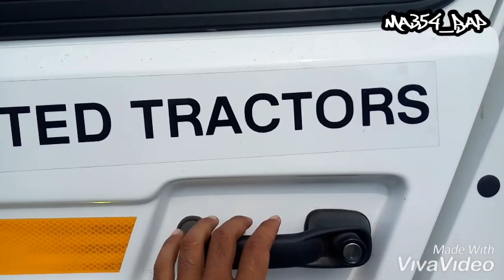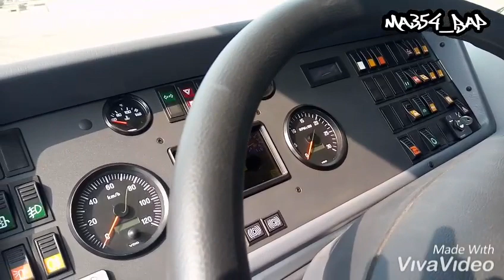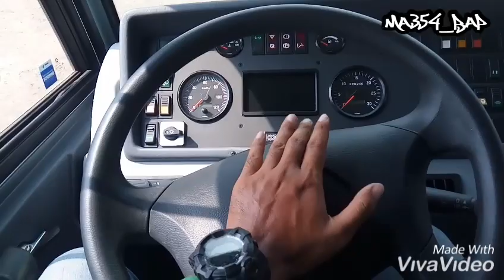CRANE ALL TRAIN TADANO FAUN ATF 220G-5 Double cabin Part-1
Crane mobil,CRANE TADANO bertype ALL TRAIN TADANO FAUN ATF 220G-5 NEW biasa digunakan untuk angkat dan angkut Material berat,bisa moving tanpa naik trailer,sebelum menggunakan TADANO CRANE ALL TRAIN FAUN ATF 220G-5 survey terlebih dulu kondisi area kerjanya muat apa tidak dengan ukuran CRANE FAUN,dan kondisi tanah label ngganya karena CRANE FAUN ini memiliki bebanya yang berat.